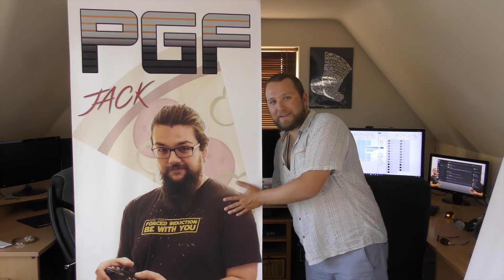WE ARE BACK!!! | PGF Emergency Chat!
We are back! Stuff is happening! We have been challenged! We are going to do some mad shit!

Welcome to Pizza Games Funtimes, we are Jack and Aaron.

Join us each week for new and exciting content and games and all that.

Thanks!